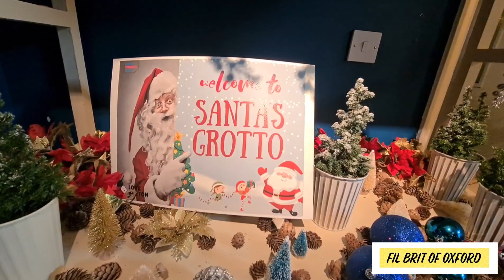Christmas tradition in England: Santa's Grotto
Panoorin ang isang tradisyon dito sa Inglatera ng mga bata at at buong pamilya, ang makita at makasama sa picture si Santa Claus at may kasama pang regalo ba matatanggap galing sa kanya🧑‍🎄🥰🥳🎅